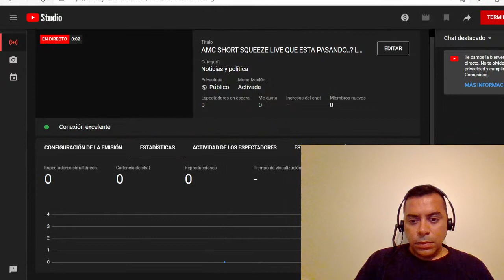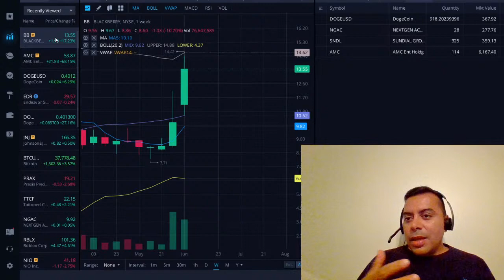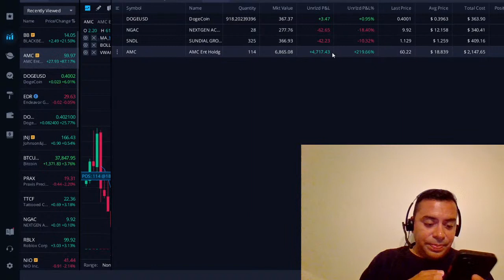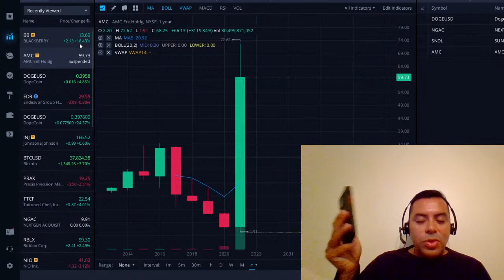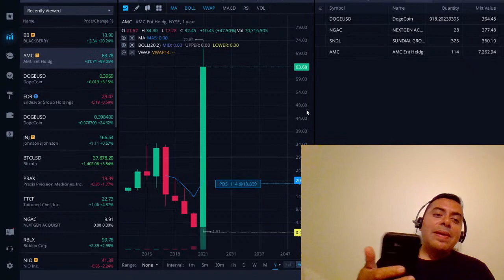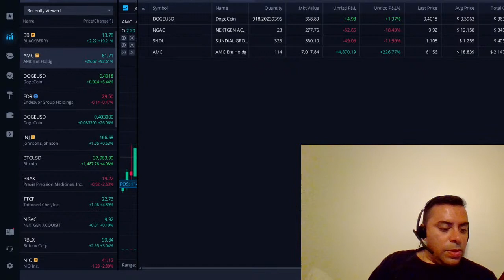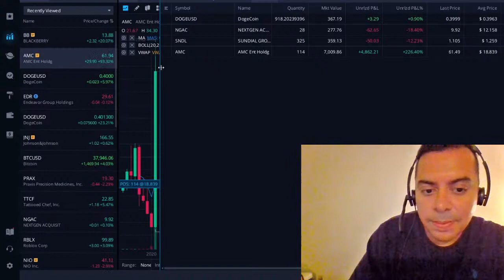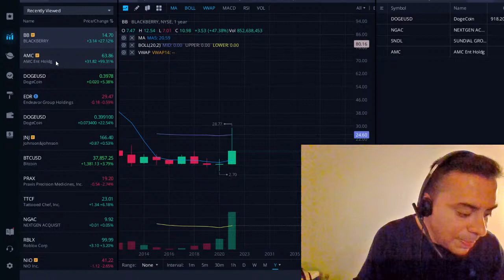AMC SHORT SQUEEZE LIVE QUE ESTA PASANDO..? LOS BROKERS LO VUELVE HACER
Este Videos vamos hablar sobre el short squeeze de AMC, que es lo que esta pasando con este Short Squeeze, y sobre el precio que subio  pasando los $40 y sobre la compra que hice de mas acciones

Este Videos vamos hablar sobre el short squeeze de AMC, que es lo que esta pasando con este Short Squeeze, el dia de hoy sobre paso los $40 y parece que llegara a los $50 al terminar el dia, vamos hablar sobre la compra que hice de mas acciones y la tecnica que utilizo para comprarlas. AMC quiere agredecer a los inversionistas regalando Popcorn vamos hablar del te que tiene que ver con AMC short squeeze

Mapa: fns.usda.gov/summerfoodrocks
Necesita Llamar al Irs para preguntas:

Video by
Hadasa's, InC